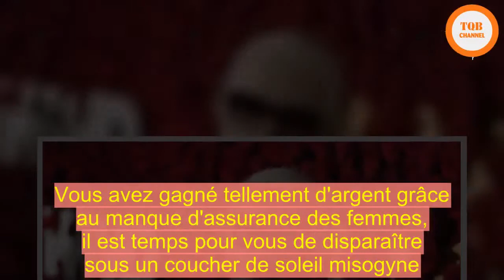[Chock] | "Si vous ne voulez pas qu'on vous tire sur la culotte, ne devenez pas mannequin" : Karl La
"Si vous ne voulez pas qu'on vous tire sur la culotte, ne devenez pas mannequin" : Karl Lagerfeld déclenche la colère de Rose McGowanPOLEMIQUE - Dans un entretien accordé au magazine "Numéro", Karl Lagerfeld s’en prend au mouvement Balance Ton Porc. Une prise de position choc qui n’a pas plu du tout à la comédienne Rose McGowan, l’un des accusatrices les plus virulentes du producteur Harvey Weinstein.Il n’a jamais eu sa langue dans sa poche. Mais cette fois, il va (peut-être) le regretter. Dans une interview "vérité", accordée au magazine français Numéro, Karl Lagerfeld dit tout le mal qu’il pense du mouvement Balance Ton Porc, né dans la foulée des révélations de l’affaire Weinstein.  "J’en ai ras le bol. Et puis je ne mange pas de porc. Ce qui me choque, c’est que toutes ces starlettes ont mis vingt ans à se rappeler les événements. Sans parler du fait qu’il n’y a aucun témoin à charge", lance le directeur artistique de Chanel. "Cela dit, M. Weinstein, je le déteste", tempère-t-il, avant de reprendre de plus belle. "J’ai lu quelque part qu’il fallait maintenant demander aux mannequins si elles étaient à l’aise lorsqu’elles posaient. C’est la porte ouverte à toutes les fenêtres : à partir de ce moment-là, en tant que créateur, vous ne faites plus rien", poursuit le vétéran des podiums, 85 ans en septembre prochain.Karl Lagerfeld prend l’exemple de Karl Templer, le styliste du magazine américain Interview, accusé de "comportements déplacés" par plus 50 ans mannequins, en février dernier. "Une fille se plaint qu’il lui a tiré sur la culotte et il se fait aussitôt excommunier par une profession qui jusque-là le vénérait", déplore-il. "On croit rêver. Si vous ne voulez pas qu’on vous tire sur la culotte, ne devenez pas mannequin ! Rejoignez plutôt l’Union des ursulines, il y aura toujours une place pour vous au couvent. Ils recrutent, même !".  Mis en ligne le 10 avril, cet entretien très cash a rapidement fait le tour du monde. La dernière en date, et pas des moindres ? Celle de la comédienne américaine Rose McGowan, l’une des premières à avoir témoigné contre Harvey Weinstein dans l’enquête récompensée cette semaine par le prix Pulitzer.Il est temps pour vous de disparaître sous un coucher de soleil misogyneRose McGowan à propos de Karl LagerfeldLa comédienne, star de la série "Charmed" au début des années 2000, affirme avoir été violée en 1997 par le sulfureux producteur, en marge du festival américain de Sundance. A l’époque, elle aurait accepté de garder le silence en échange de 100.000 dollars. Une affaire qu’elle relate dans sa biographie, Brave, parue en début d’année.  "Karl, j'ai lu vos horribles propos hier soir", écrit-elle à l’intention du directeur artistique de Chanel. "Elle m'a fait me sentir sale. Ce matin, j'ai rencontré Sœur Irene et elle m'a permis de me sentir légère", écrit la star de 44 ans en légende d’une photo postée sur son compte Instagram et sur laquel